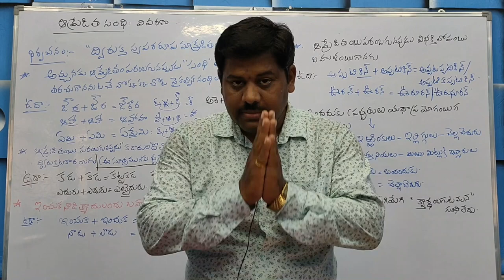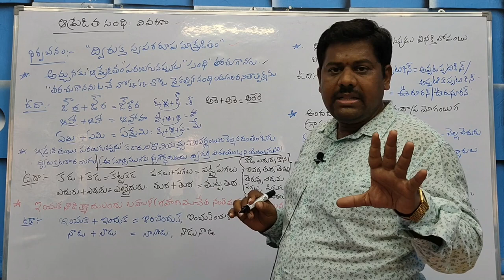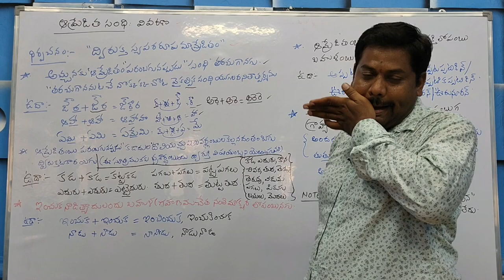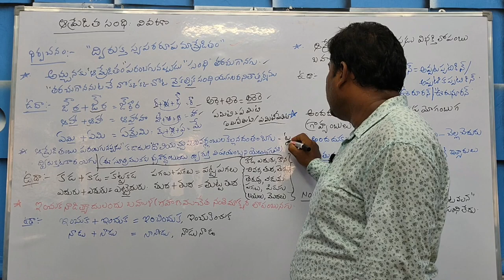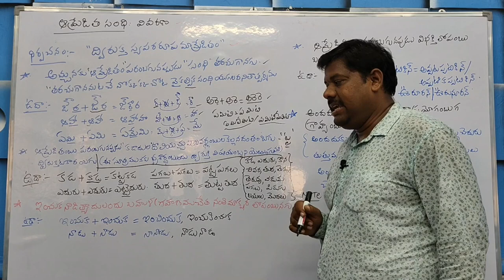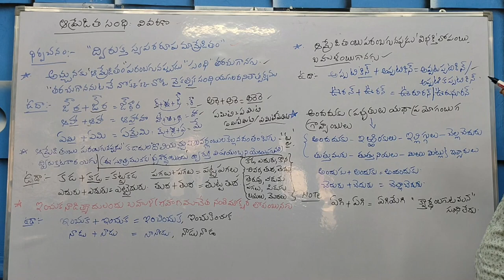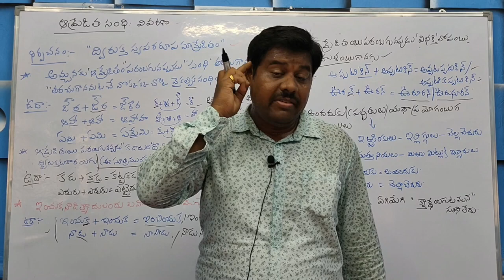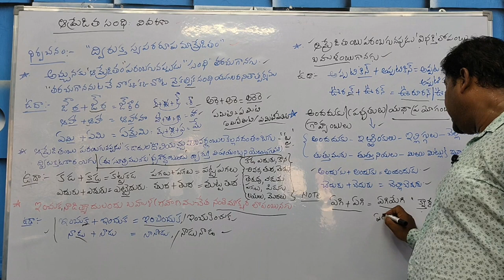ఆమ్రేడిత సంధి|తెలుగు వ్యాకరణం|తెలుగు గ్రామర్|Study Circle n